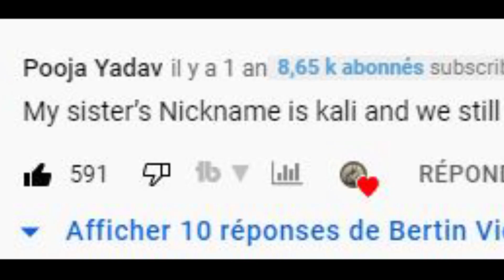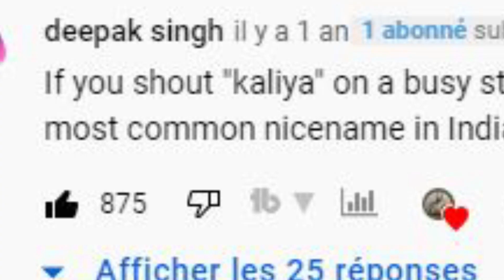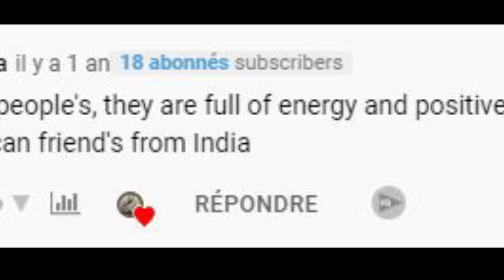How N Word is used in India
Do you know there is an Indian version of N word, much more clean and safe, know about it in this video.